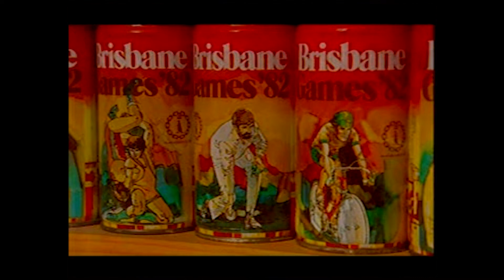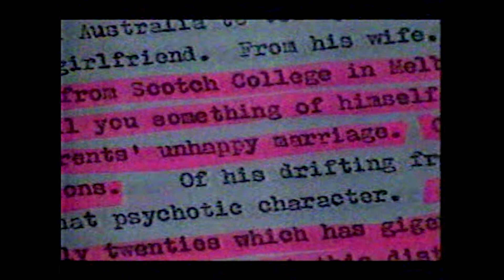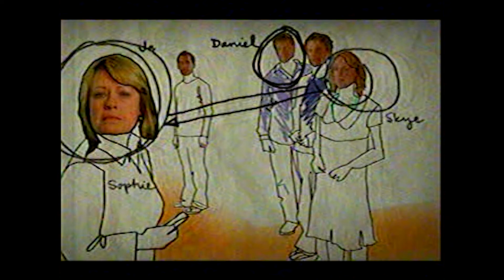2004 ABC Idents and Promos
Originally aired on Fridays and Wednesdays including a few minutes of Lateline during the War on Terror.